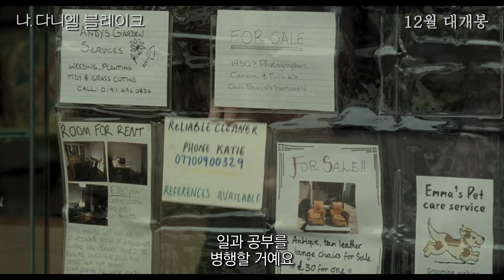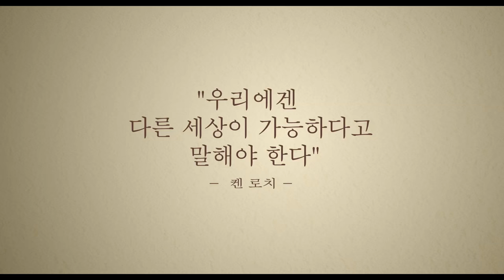[나, 다니엘 블레이크] 칸영화제 황금종려상 수상! 영혼을 울리는 걸작! (2016.12.08)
[나, 다니엘 블레이크]

감독: 켄 로치
출연: 데이브 존스, 헤일리 스콰이어
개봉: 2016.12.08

"평범한 이웃 사촌, 당신은 내게 영웅입니다"

평생을 성실하게 목수로 살아가던 다니엘은 지병인 심장병이 악화되어 일을 계속 해나갈 수 없는 상황이 된다.
다니엘은 실업급여를 받기 위해 찾아간 관공서에서 복잡하고 관료적인 절차 때문에 번번히 좌절한다.
그러던 어느 날 다니엘은 두 아이와 함께 런던에서 이주한 싱글맘 케이티를 만나 도움을 주게되고, 서로를 의지하게 되는데...